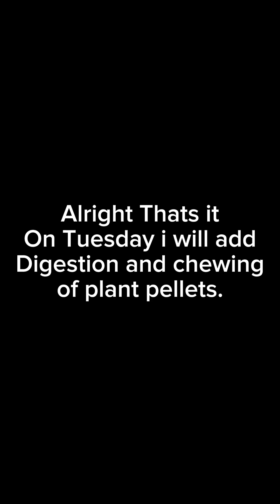3 Minutes of Life Simulation in Castle GameMaker